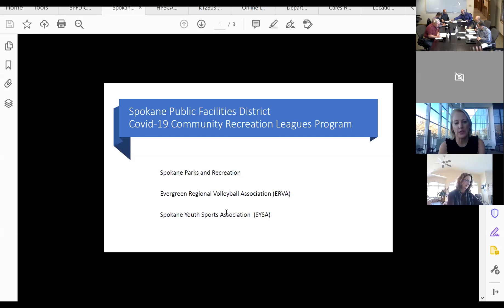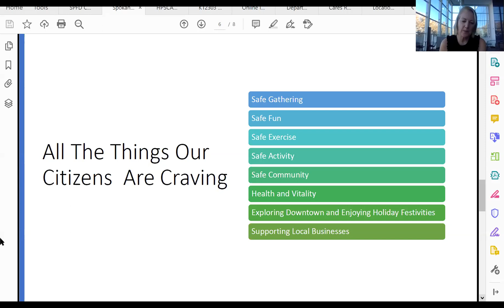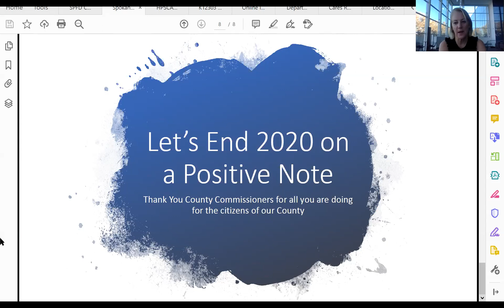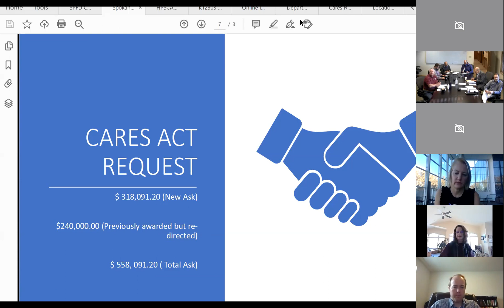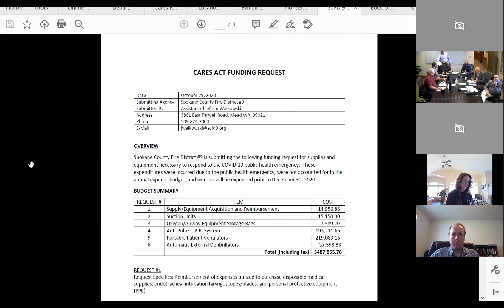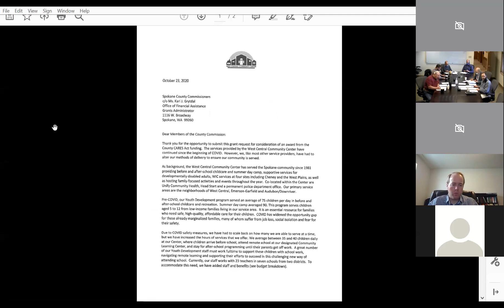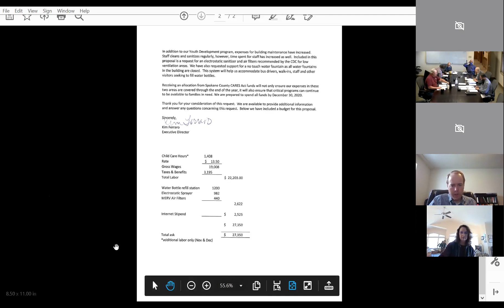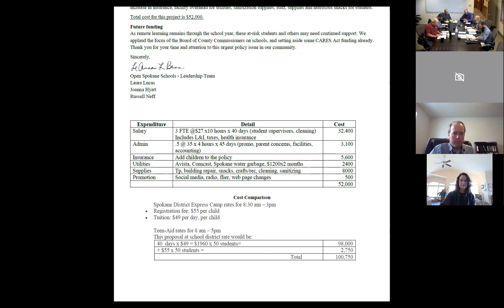2020.11.09 Executive Cabinet Meeting Part 2